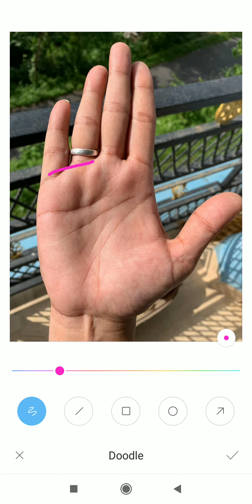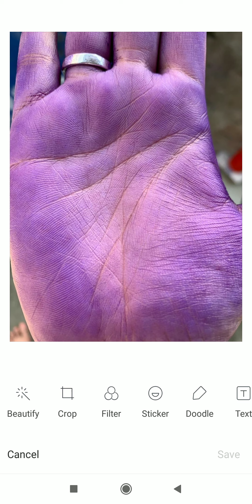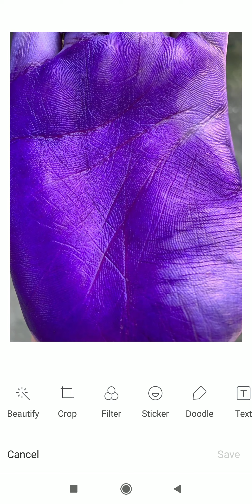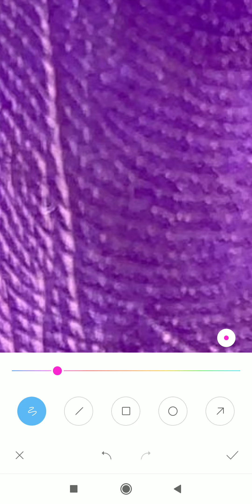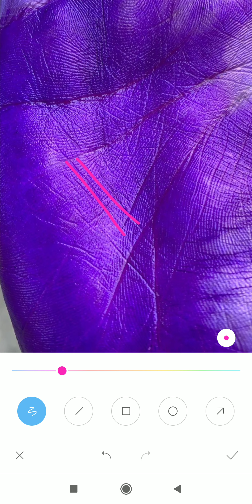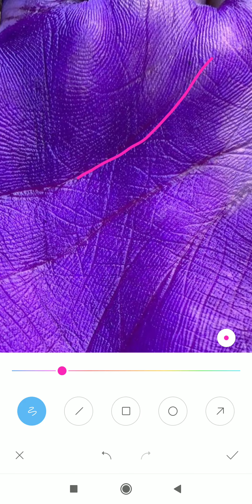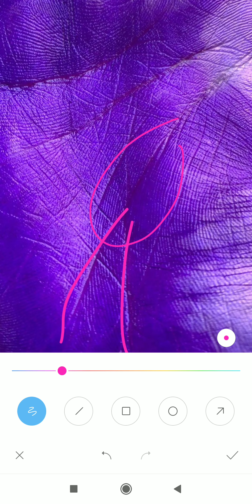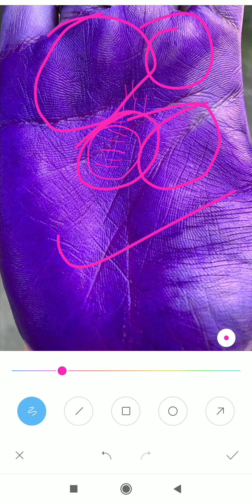lady palm :- गॉवर्मेँट जॉब की कोशिश करू या विदेश का ही सोचू?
*4 to 5 days* of Waiting period for a video to upload.